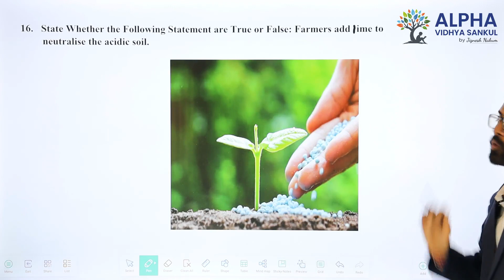Paper 1 |Section A |Que 16 | Science |Std. 10 |EM |Milan Sir